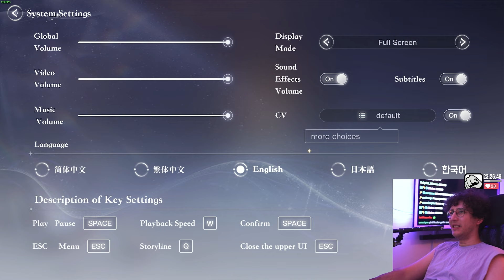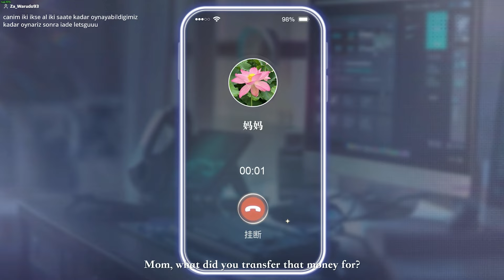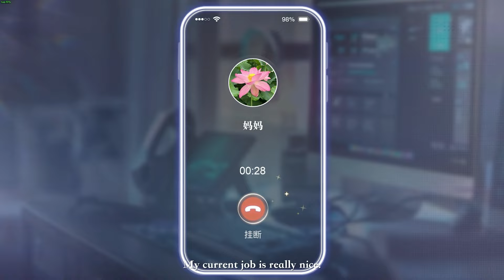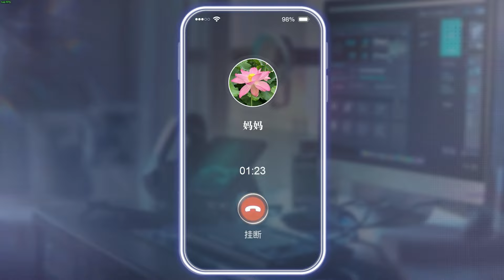berbat cinli kiz tavlama oyunu